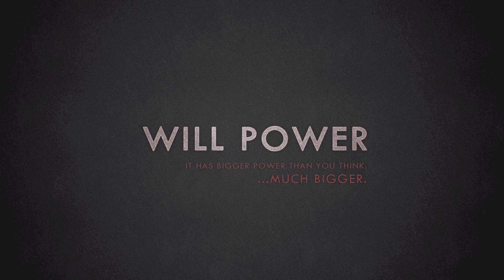Awesome - Will Power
Awesome by DJ Will Power